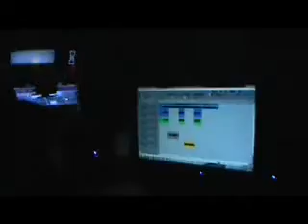Mr. Magnificent's 1st Promo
just threw some clips together. hopefully people like it and check him out.